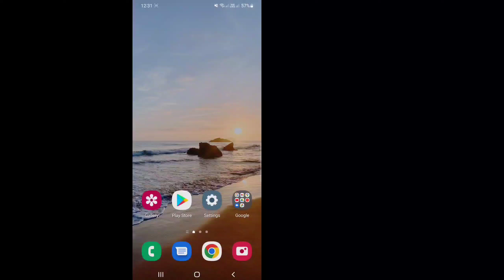Tiktok Rotoscop Etkisi Nasıl Kaldırılır | Tiktok Efekt kaldırma | Rotoscope Filter Tiktok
Here in this video you will Learn How to Remove Tiktok Rotoscope Effect
If you are looking for a video about How to Remove Tiktok Rotoscope Effect! You are in the right place! Watch this video to learn How to Remove Tiktok Rotoscope Effect.That's easy and simple to do from your phone

🟢Your Query 🟢

Can you remove the rotoscope filter on TikTok?
Can you actually remove the rotoscope filter?
How to remove a rotoscope filter?
How To Remove Rotoscope Filter On Tiktok (Easy!)
how to remove rotoscope filter in tiktok
How to take the rotoscope filter off on TikTok